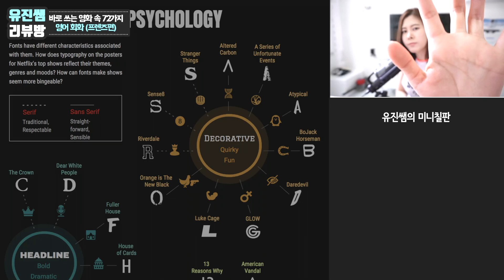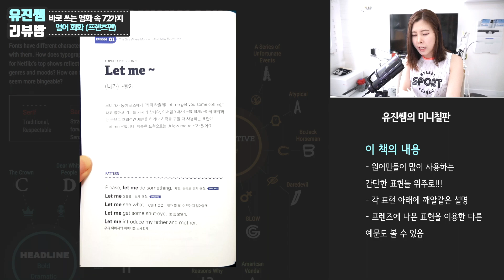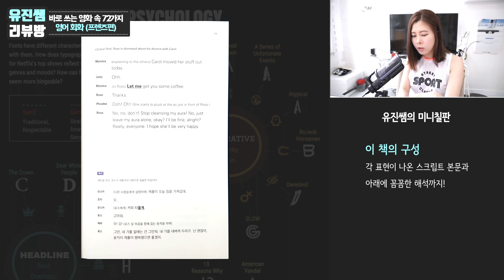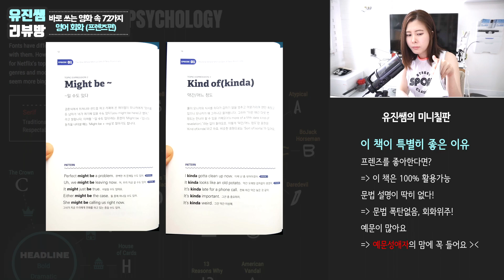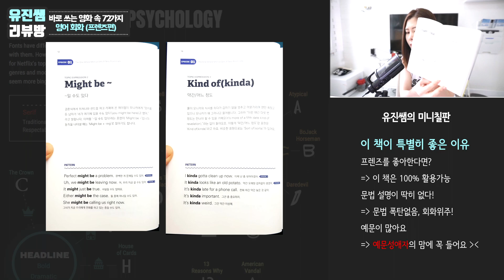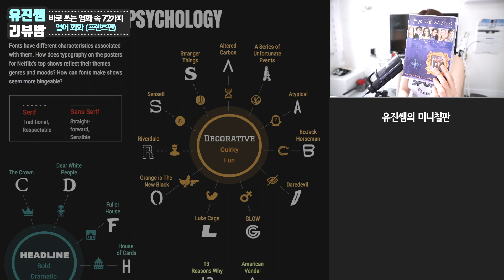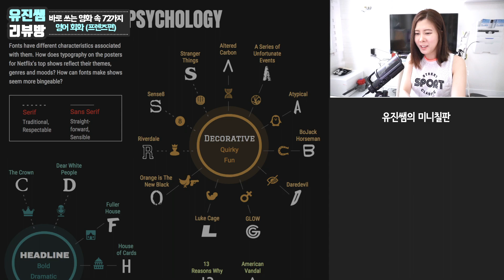유진쌤! 리뷰방] 바로 쓰는 영화속 시리즈 - 영어회화 마스터! 프렌즈로 공부하기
❤️ 유진쌤에게 개인 수업 요청하기(토플/아이엘츠/듀오링고/영어회화)

* 유진쌤이 만드는 바른토플/바른독학영어TV 블로그